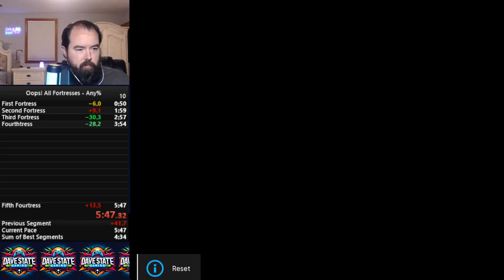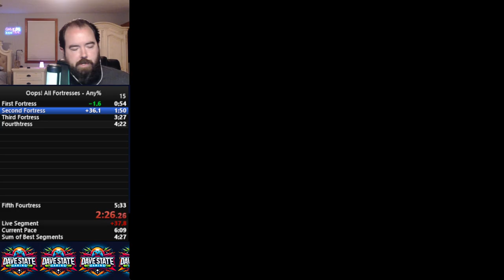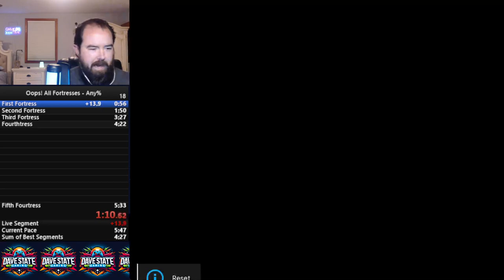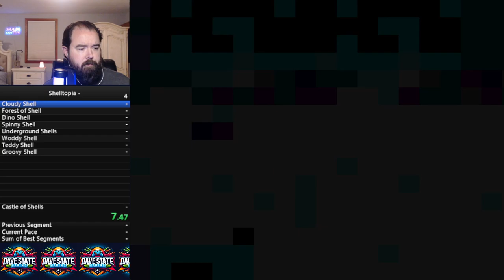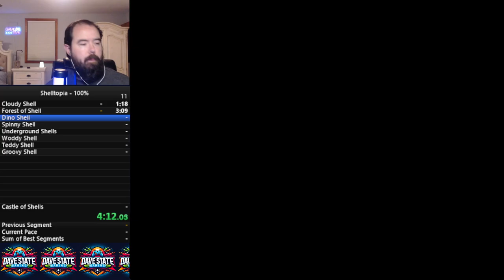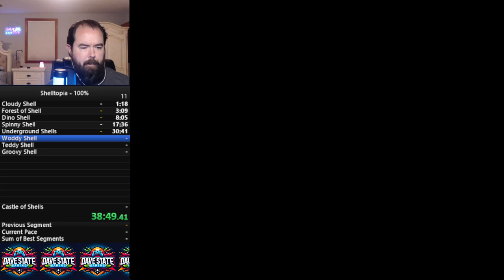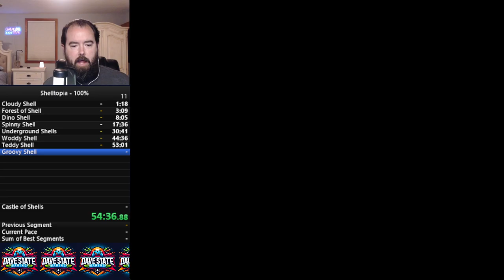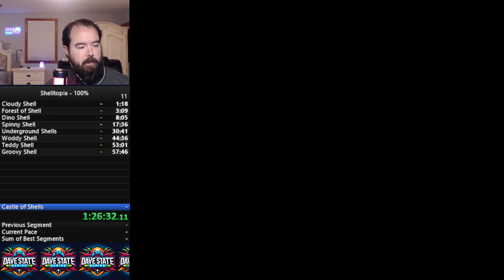DaveStateGaming 7/1/2024 Livestream FULL REPLAY!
Monday July 1st, 2024

Stream Duration: 3:26

TikTok Viewers: 342

Twitch Viewers: 52

Hack: Oops! All Fortresses (PB: 5:33)

Speedrun 1: 5:46

Speedrun 2: 5:54

Speedrun 3: 4:52 AND NEW PB!!

Hack: Purgatory

Level 2 - “Cetaceans’ Call” - another tiny sliver of progress; still no “H” in sight!

Hack: Shelltopia (PB: 1:18:57)

Speedrun 1: 1:28:29